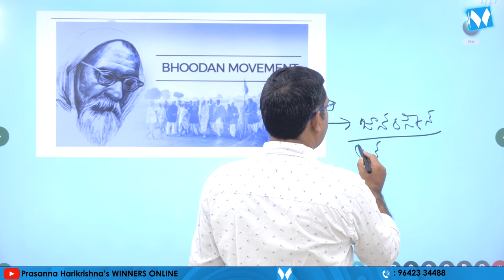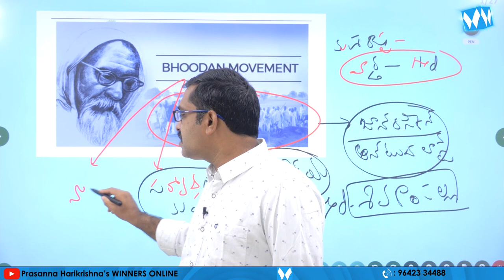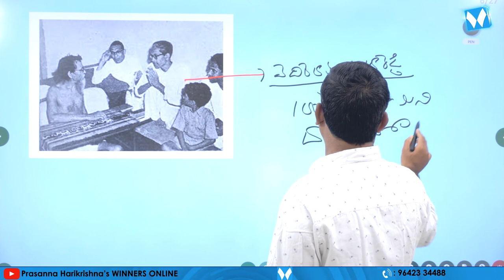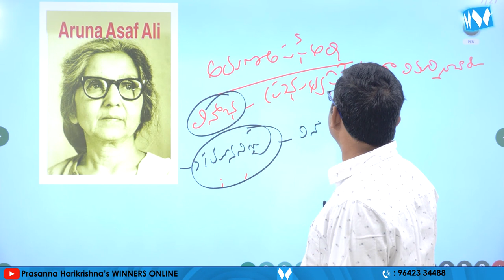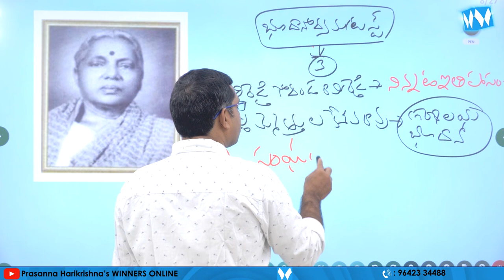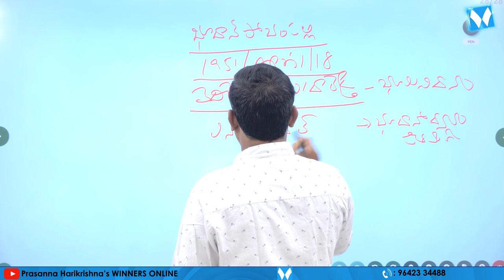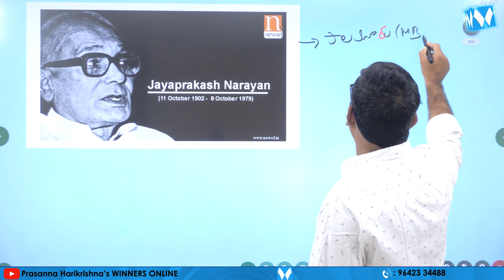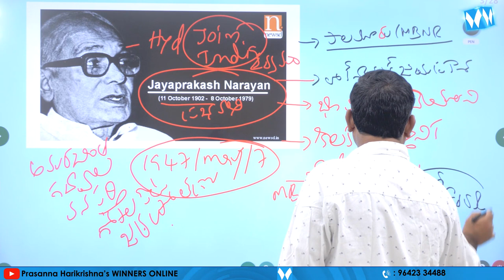భూదాన ఉద్యమం | TELANGANA MOVEMENT | GROUP-I, II, III, IV | SI & PC | SURESH SIR | WINNNERS ONLINE